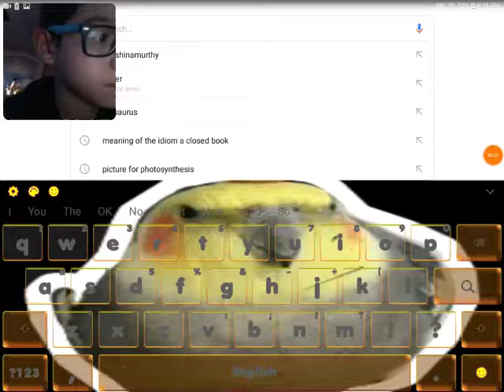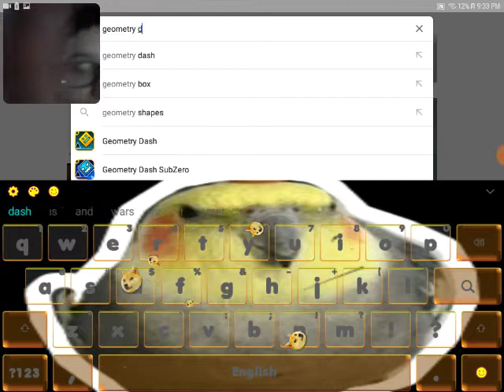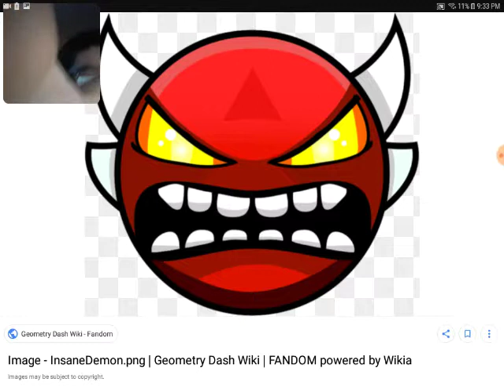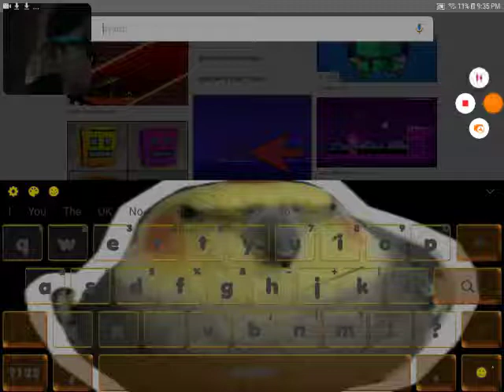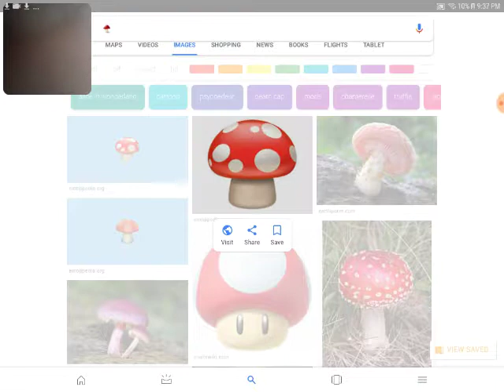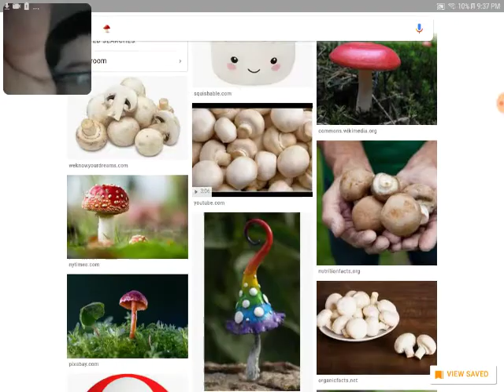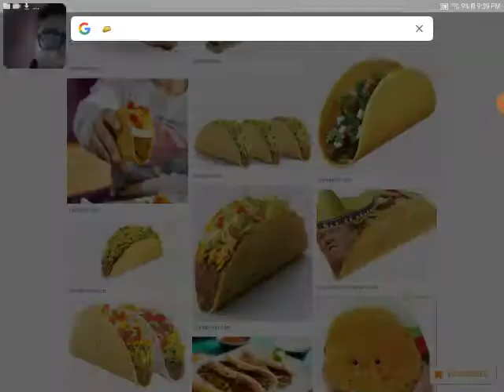My new and epic keyboard sooo birby epic (facecam)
I leik it a-lot

Also I forgot to put intro and outro